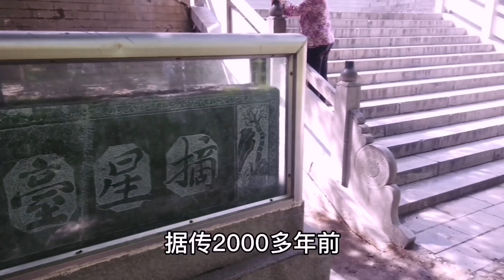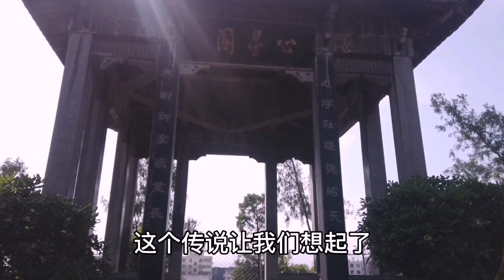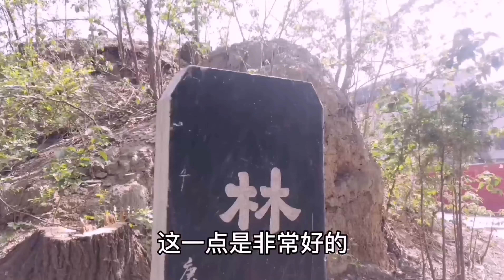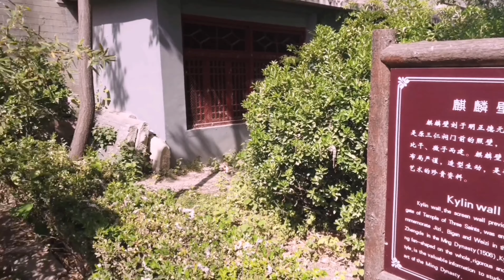一起领略商朝朝歌遗址，感受我大中国的灿烂文化！